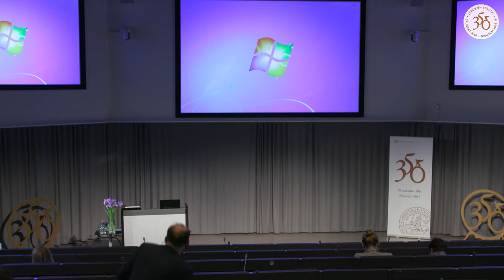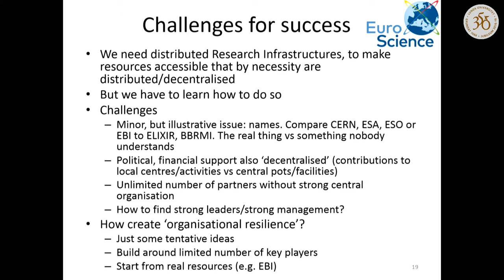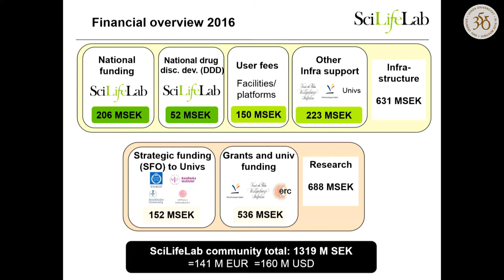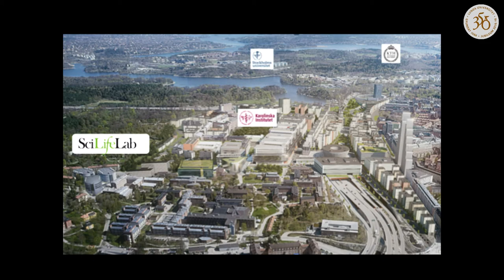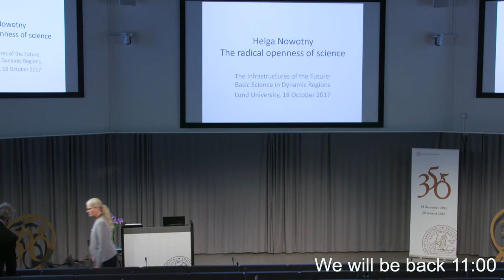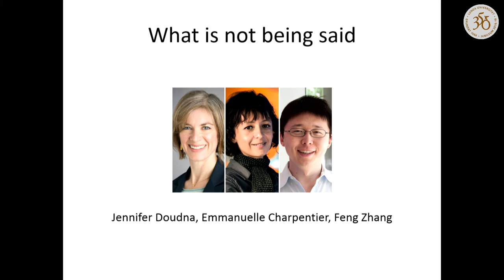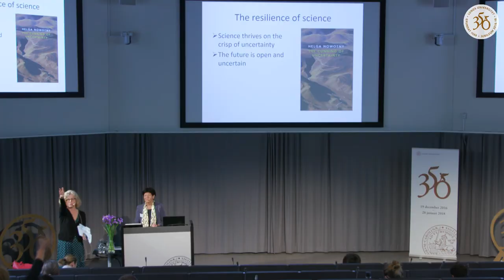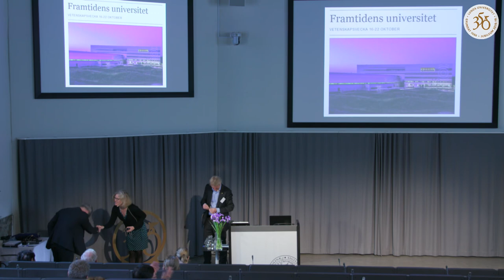The Infrastructures of the Future: Basic Science in Dynamic Regions (18 October 2017)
Presenter time-stamps:
- 10:00: Peter Tindemans, Secretary General of EuroScience
- 52:00: Matthias Uhlén, Professor at KTH
- 02:09:06: Helga Nowotny, former President of the European Research Council